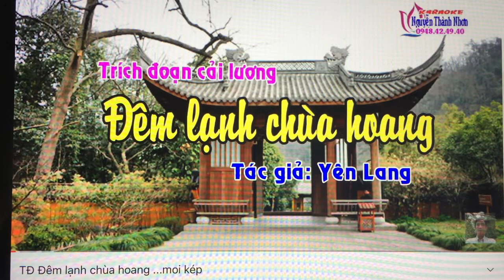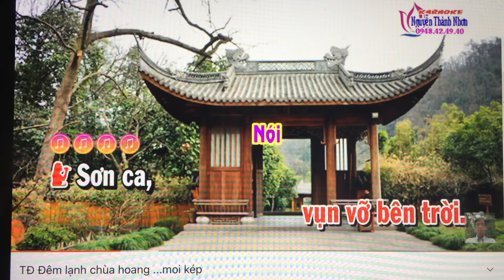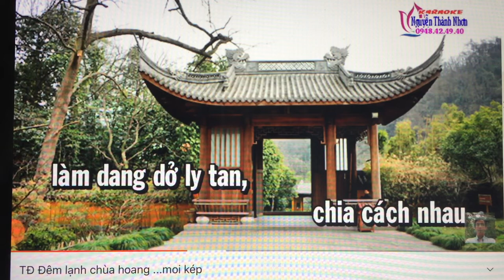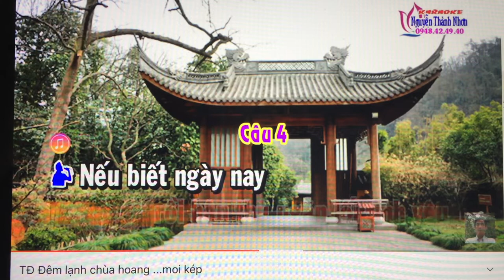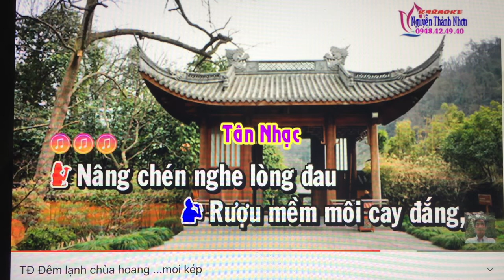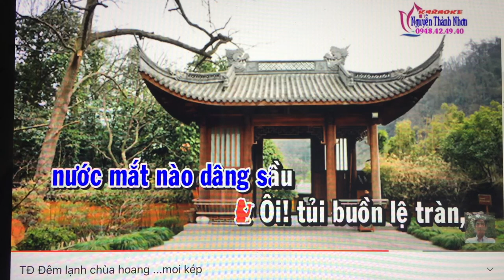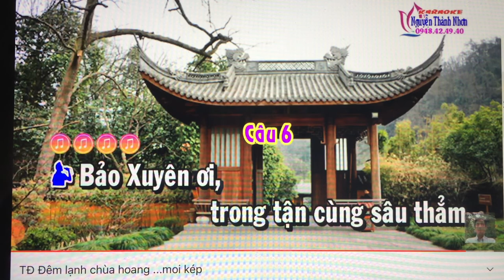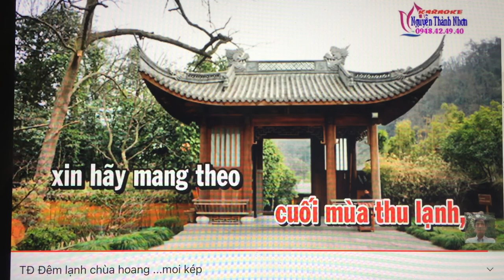Anh Hong. Td. Dem Lanh Chua Hoang